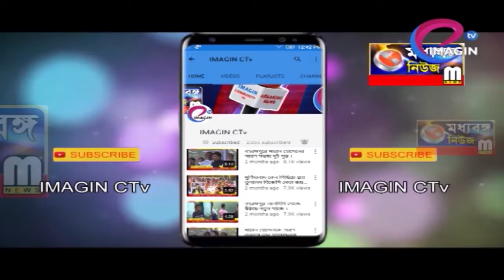পুজো উদ্বোধনে মঞ্চ মাতালেন অঙ্কুশ